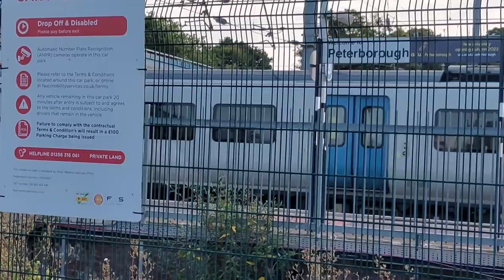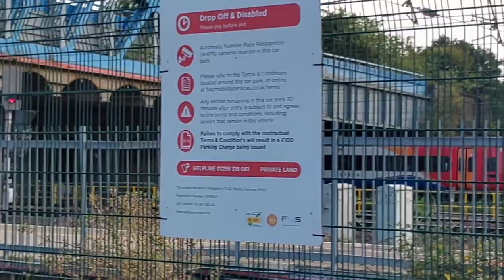Trains At Peterborough Station ECML 26/08/24